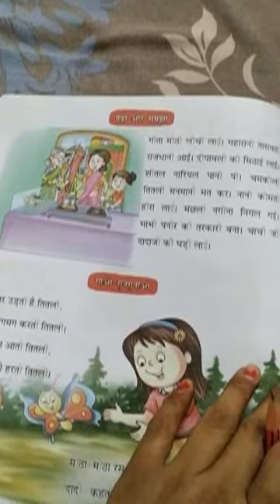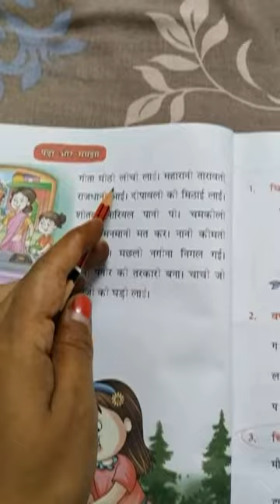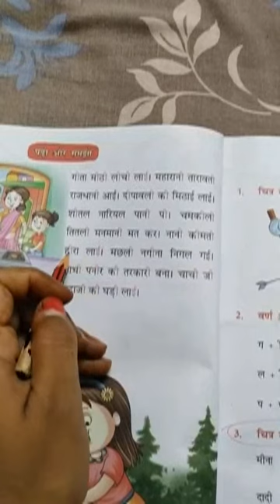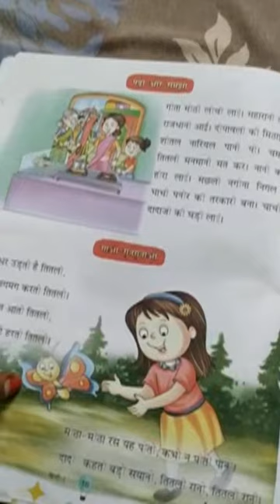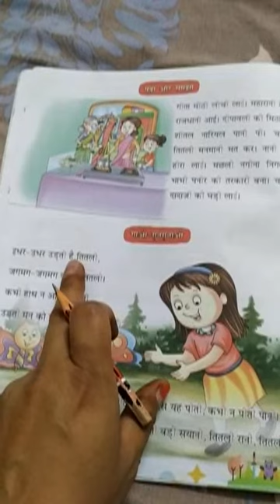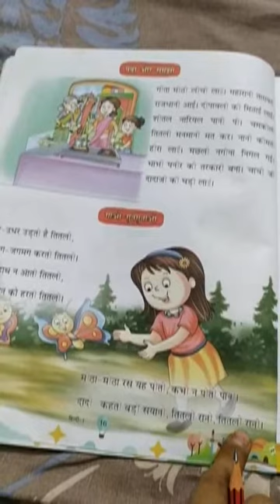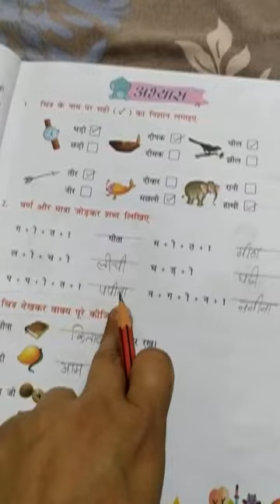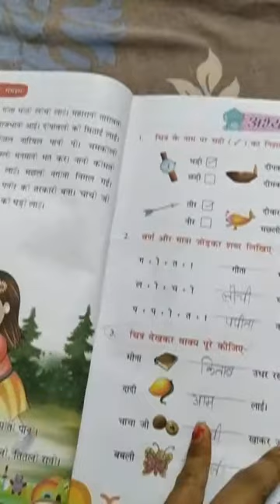class 1st hindi by divya mam tuesday 7/9/21